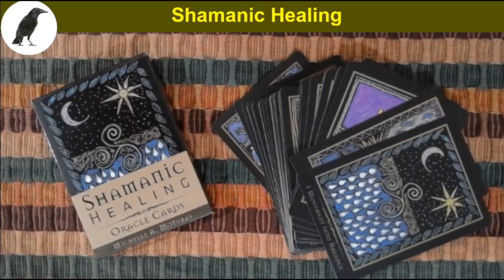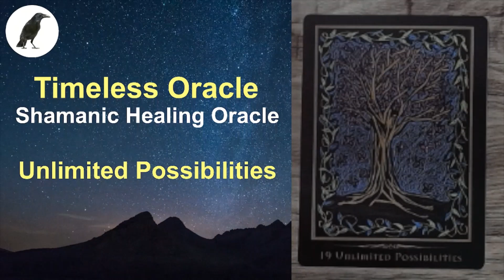MIDNIGHT ORACLE READING Shamanic Reading Oracle Cards, (19 Unlimited Possibilities)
Welcome to "Timeless Oracle Reading (All Zodiac Signs)" – a soul-enriching journey through the mystical realms. Delve into the profound wisdom of the Shamanic Healing Oracle Cards by Michelle A. Motuzas, designed to resonate with ALL ZODIAC SIGNS. Please note that private readings are not available.

Featured Oracle Deck:
Explore the profound insights of the Shamanic Healing Oracle Cards by Michelle A. Motuzas.

Immerse yourself in the soothing sounds of nature:
- Witness the celestial beauty with the video background "STARS LONG EXPOSURE" by Pfüderifrom

Your support is truly valued! If you feel inspired to contribute, you can make a donation

Connect with the mystical journey:
This channel embraces the beauty of timeless readings and soul lessons. Join the exploration of the Shamanic Healing Oracle Cards, dive into reflections, and gain profound insights into your path.

Experience the magic with whistlinghermit tarot shamanichealingoraclecards timelessreading oraclereading soullessons michellemotuzas psychic reflection insight.